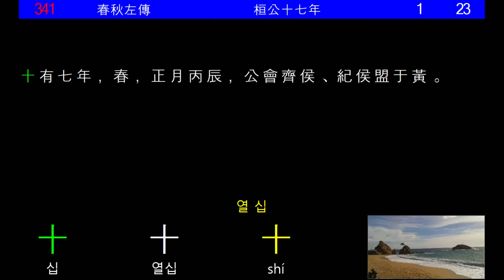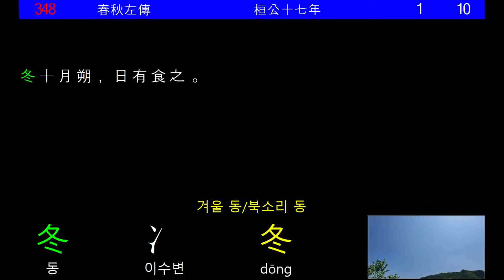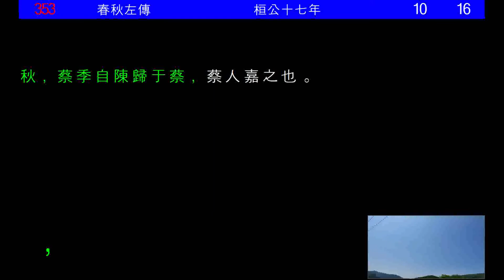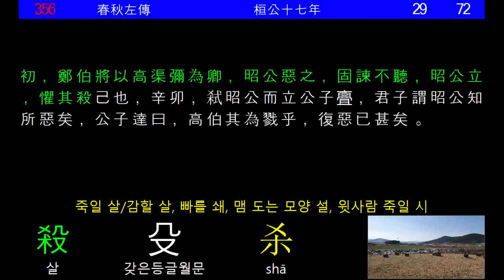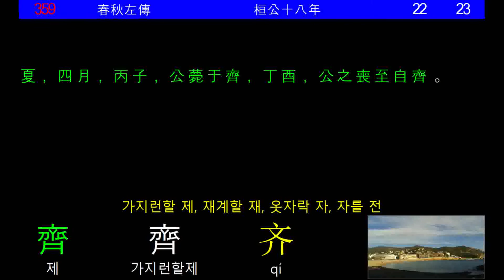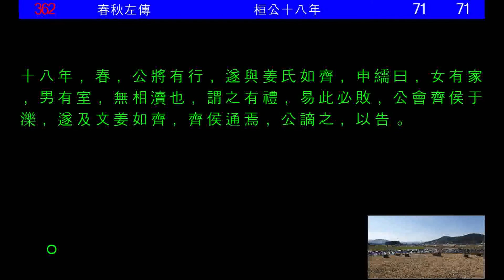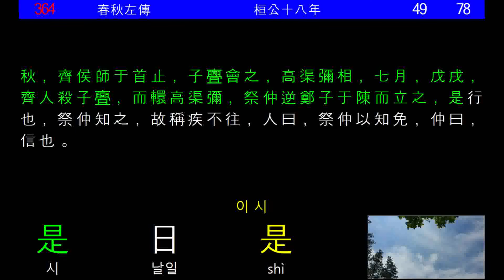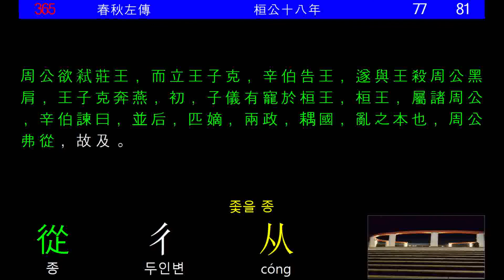춘추좌전_02_01_한문공부_春秋左氏傳_左傳_左氏傳_左氏春秋